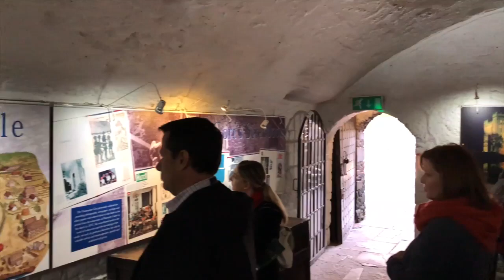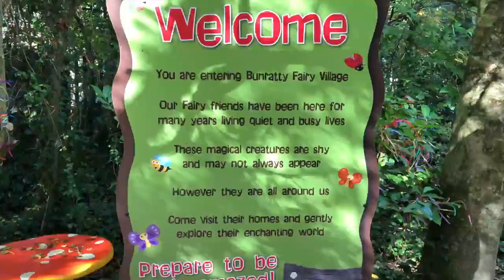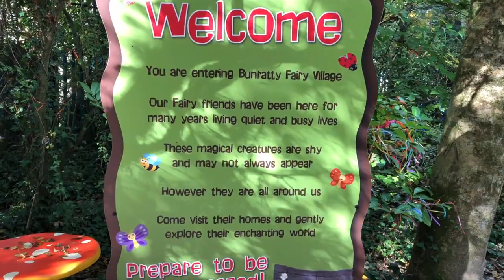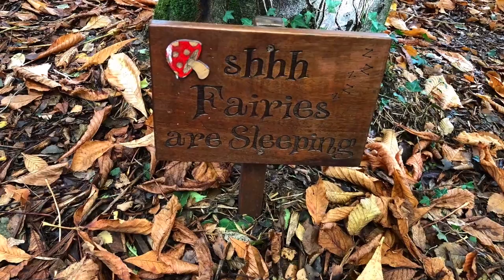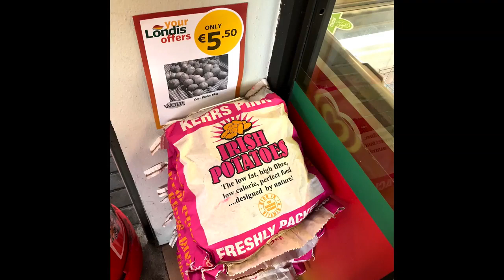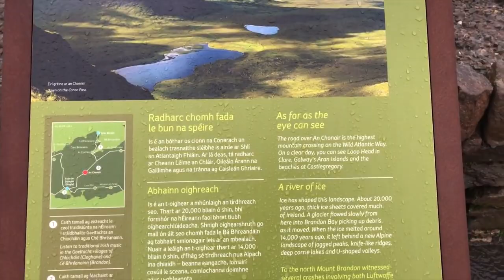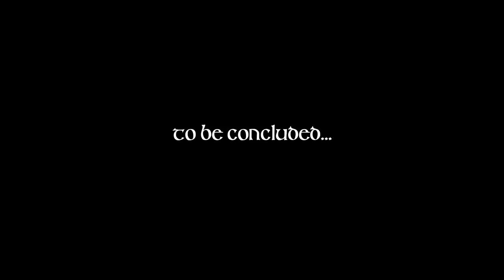Ireland: Part 4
To celebrate our 10th anniversary, we decided to take the trip we'd both been dreaming of: to Ireland!

In Part 4 (days 9 and 10) we visited: Bunratty Castle and Folk Park (including the Fairy Village); the Kerry Dark Sky Preserve; Connor Pass; the Gallarus Oratory; and look at an unusual hotel in Killarney.